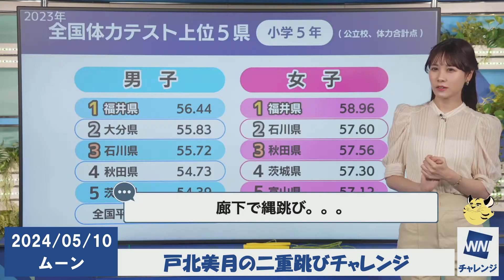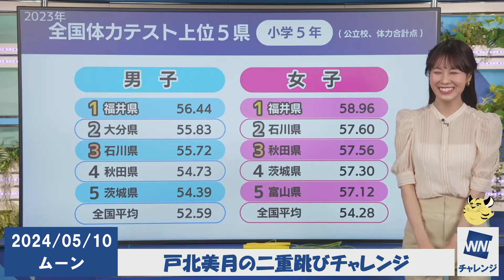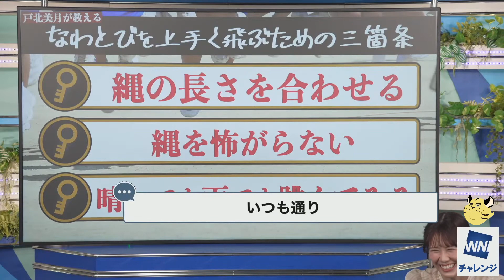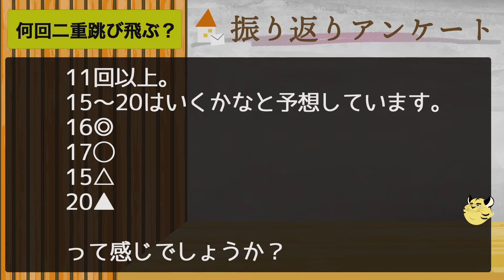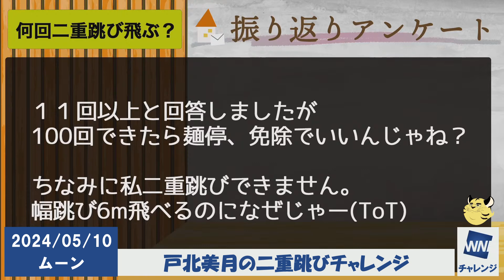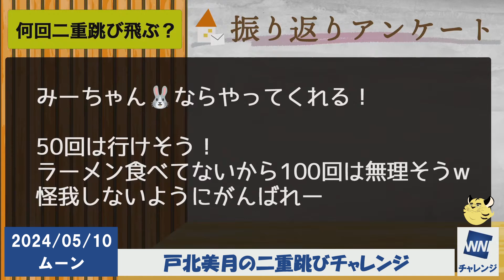【ウェザーニュースLiVE】戸北美月の二重跳びチャレンジ[2024年05月10日(金)]戸北美月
春の運動会シーズン到来!!
1分間で何回飛べる!?
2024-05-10